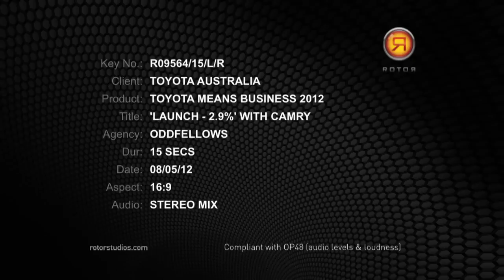Toyota's 2012 "Toyota Means Business' TVC - AdNews